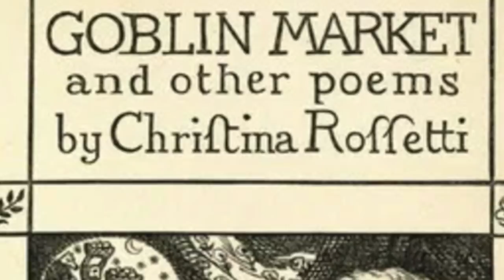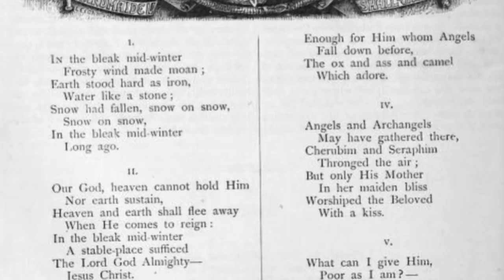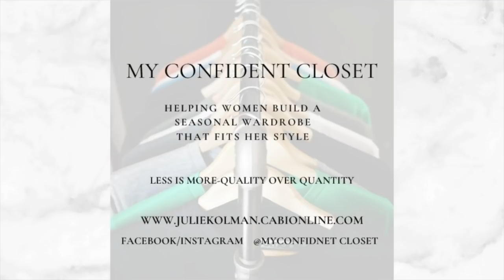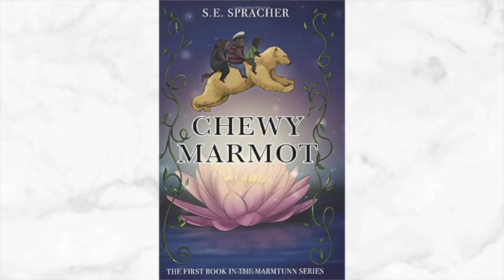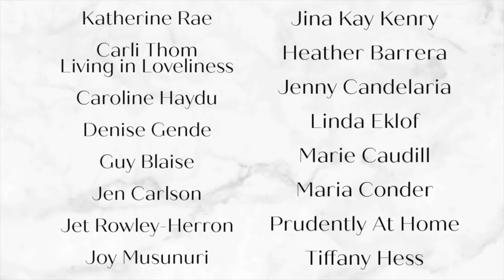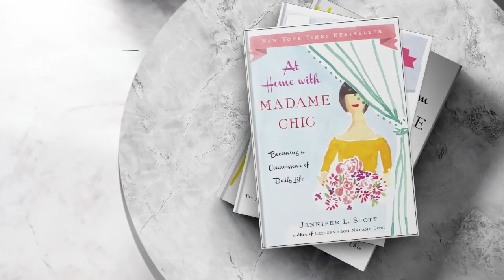The Chic Assignment Check-in for March | Clara Schumann + Christina Rossetti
Welcome to The Chic Assignment Check-in for March. We are learning about two amazing female artists: Clara Schumann and Christina Rossetti, plus much more. The Chic Assignment is brought to us by The Chic Society, my private membership group here on YouTube. You are also seeing recognition for the upper tiers in today's video. Thank you, Chic Society!

⚜️ Visit my corresponding blogpost to see the Elegant and Chic Connoisseurs and links to their businesses

⚜️The Chic Assignments
Chic Assignment no. 1 Clara Schumann Piano Concerto in A Minor, Op. 7 - 1. Allegro maestoso

Chic Assignment no. 2 Explore the poetry of Christina Rossetti
Christina Rossetti Complete Poems
Rossetti Poems (Library pocket series)

Chic Assignment no. 3 Start planning your spring wardrobe

Chic Assignment no. 4 Declutter one drawer or cabinet

⚜️ Time Stamps
0:00 The Chic Society
2:10 Clara Schumann
6:39 Christina Rossetti
11:50 Spring transitional wardrobe
12:24 Decluttering
12:56 Elegant Connoisseur (top tier) mentions